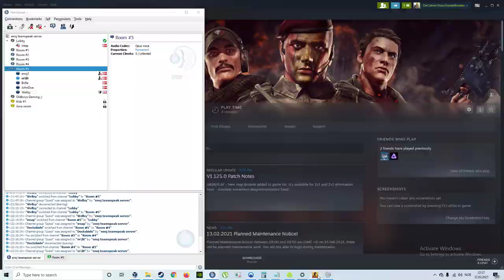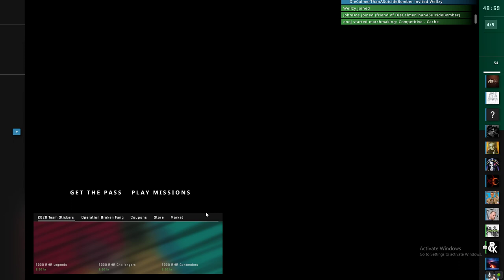CS:GO @ de_cache with the oldboys ;)